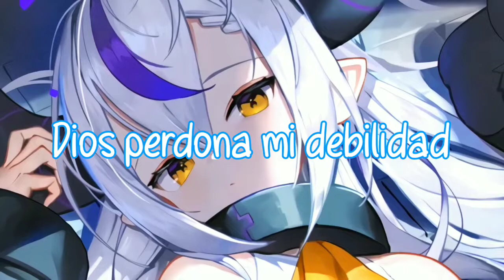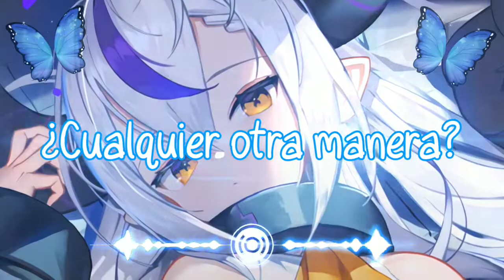Nightcore - Any Other Way (lyrics)(Sub español)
Lost Identities Any Other Way (feat. Anna Vellington)

📝Song Information:
♪Track: Lost Identities - Any Other Way (Lyrics) feat. Anna Vellington

(Lost Identities)

[Nightcore Infinity]

am not the author of this music, the credits are in the description.

📝Lyrics Original:

Time’s running out so fast, oh
You could rise or could fall
My body starts to fail
Am I fine? Will I ever find a way?
Is there any other way?
Will I ever come to an end?
Don’t turn around and let go
Need some calm and cold blood
My mind’s a cloud of smoke
My lungs, breathe the air like it’s all dirt
And my bones are weak as glass
Cracking as I go
I’m out of time
Nowhere else to hide
I’ve lost my energy
And everywhere I go
Got no more time to spend
God forgive my weakness
I’ve just got to end